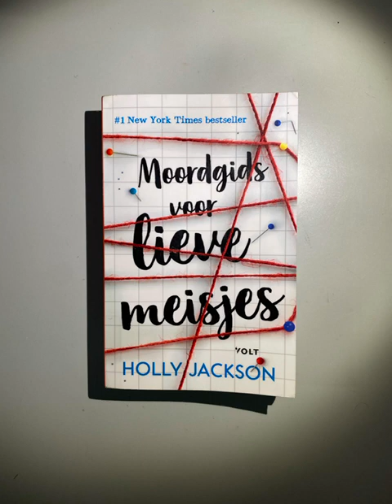Project Boekenbabbels 2023-2024 | Moordgids voor lieve meisjes van Holly Jackson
De Bib op School Project Boekenbabbels 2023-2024 | Moordgids voor lieve meisjes van Holly Jackson